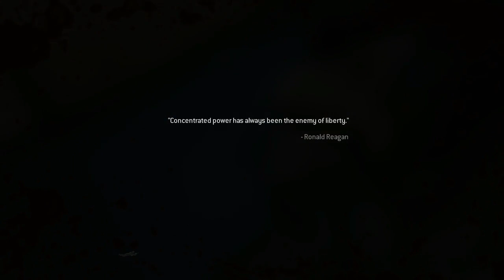Modern Warfare Remastered Campaign Walk-through | Mission 3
Hey guys this is the third video on modern warfare remastered. I want to thank you guys for watching and let me know if there's anything that i can work on. I'm a new channel and could use all the tips and tricks.